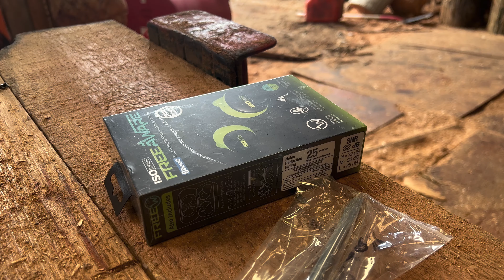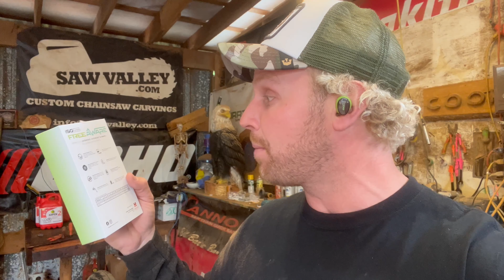The Best Ear Buds for Carving - Iso Tunes Free Aware - My review of headphones- The good & Bad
The Best Ear Buds for carving the new Iso tunes headphones

these are by far the best ones they have ever made

there are some things to learn about the headphones

ryan